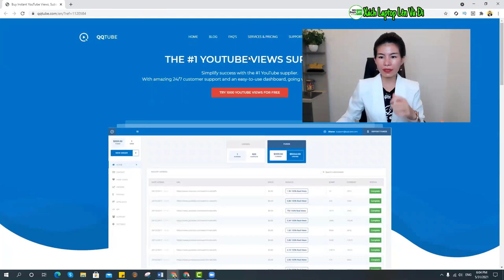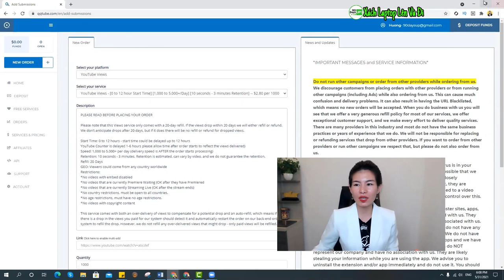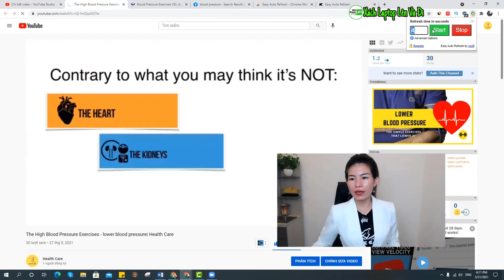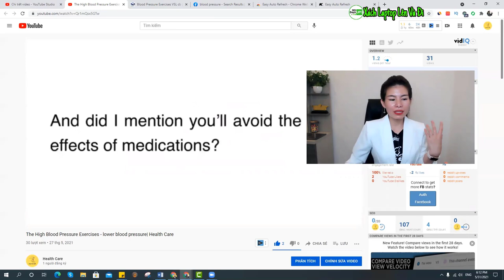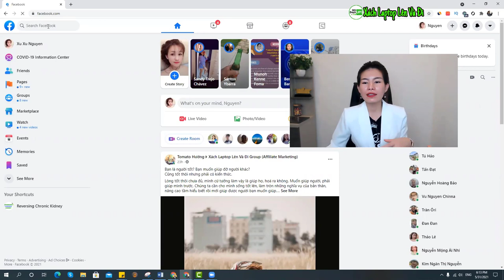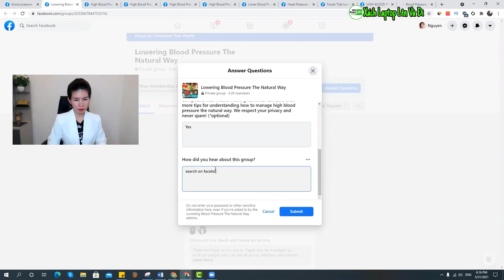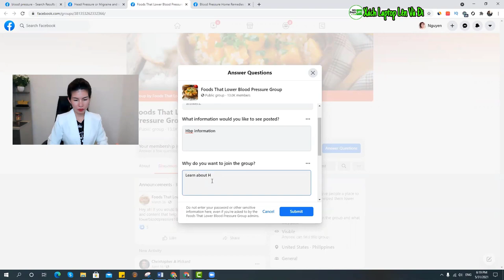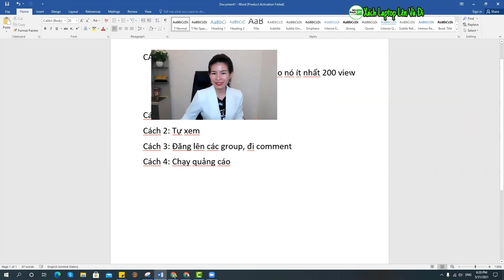Cách tăng view cho video youtube (BÀI 10) KIẾM TIỀN CLICKBANK - Kiếm tiền affiliate marketing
cách tăng view cho kênh youtube để kiếm tiền clickbank.
Video trên đây hướng dẫn bổ sung để SEO video của bạn lên top tìm kiếm youtube
việc tăng view youtube giúp video của bạn có bước khởi đầu tốt để góp phần tương lai ăn đề xuất từ youtube để dễ quảng bá sản phẩm trong kiếm tiền clickbank. Affiliate marketing là mảng tạo ra thu nhập không giới hạn. Bạn có thể kiếm được tiền ngay khi đang ngủ.
Tomato Hường sẽ giúp bạn biết cách làm thế nào để kiếm tiền youtube từ affiliate marketing. Hãy xem danh sách phát này và làm từng bước. Bạn sẽ có kết quả bất ngờ.